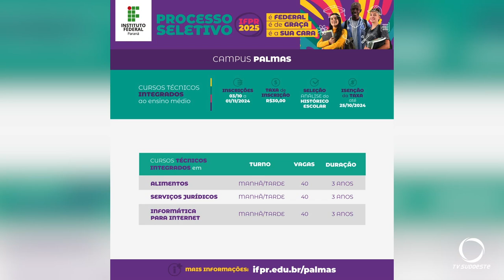Estão abertas as inscrições para o Processo Seletivo do IFPR Campus Palmas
Educação: O Instituto Federal do Paraná – Campus Palmas está com inscrições abertas para o Processo Seletivo para os cursos de ensino médio técnico e os cursos de graduação.